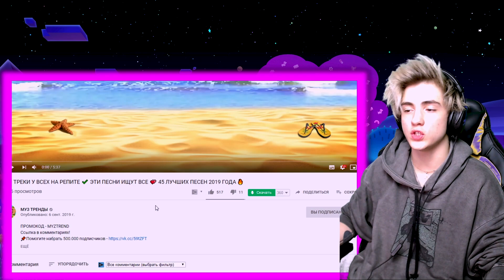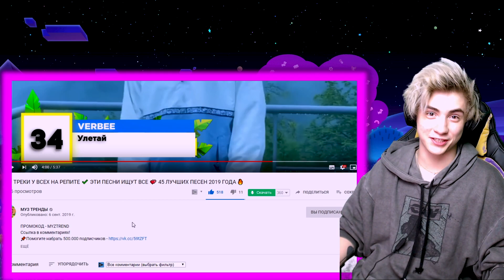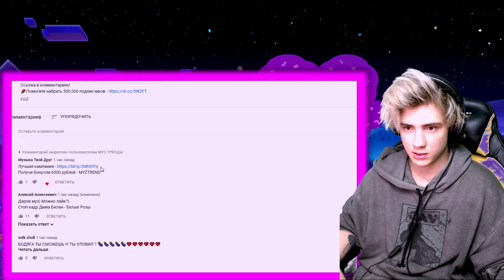ЭТИ ПЕСНИ ИЩУТ ВСЕ | 45 ЛУЧШИХ ПЕСЕН 2019 ГОДА | ЭТИ ТРЕКИ У ВСЕХ НА РЕПИТЕ | УГАДАЙ ПЕСНЮ ЧЕЛЛЕНДЖ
Сегодня у нас с вами был Challenge (Челлендж) (The challenge) (Challenger) УГАДАЙ ПЕСНЮ
ЭТИ ТРЕКИ У ВСЕХ НА РЕПИТЕ
ЭТИ ПЕСНИ ИЩУТ ВСЕ
45 ЛУЧШИХ ПЕСЕН 2019 ГОДА
УГАДАЙ ПЕСНЮ ЧЕЛЛЕНДЖ